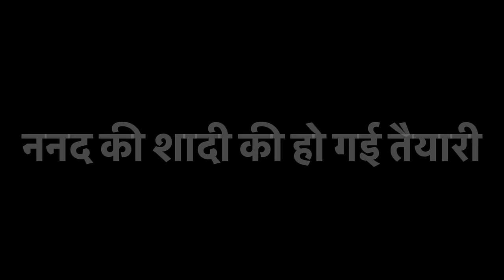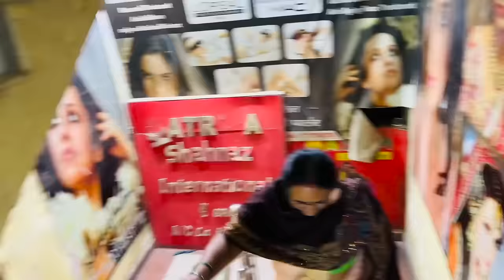ननद की शादी की हो गई जोरदार तैयारी 😍 शादी के लिए क्या-क्या शॉपिंग हुई ?